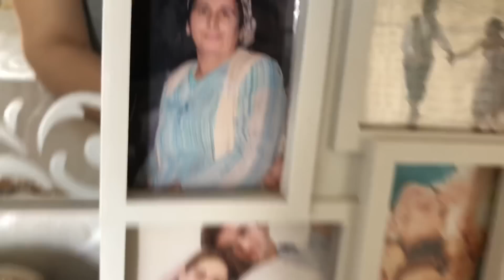TEKİROVADAKİ EVİMİZİN EVTURU EVİMİZİ SATILIĞA ÇIKARDIK🏡NASIP🤲